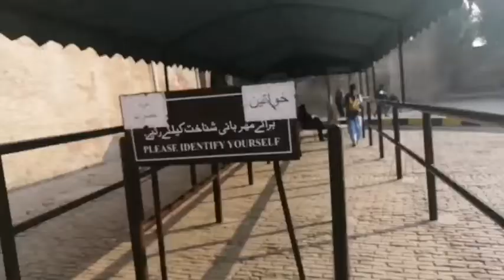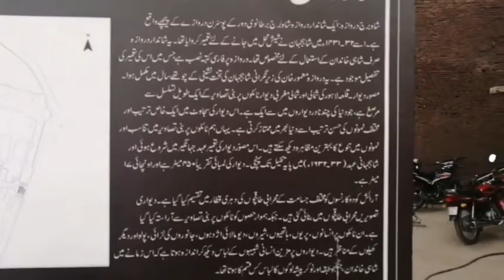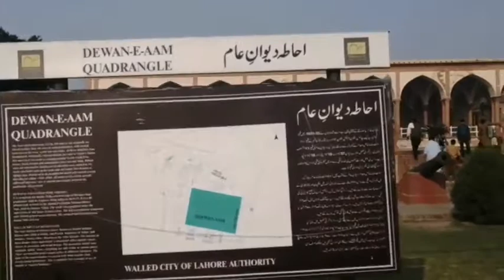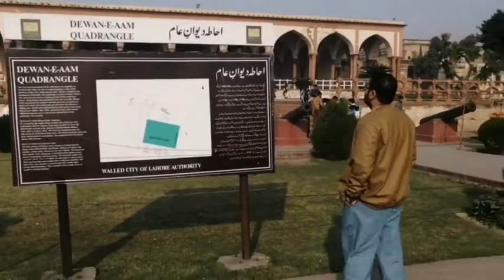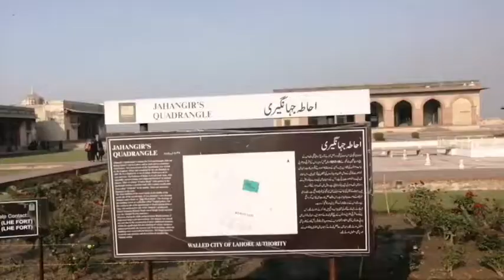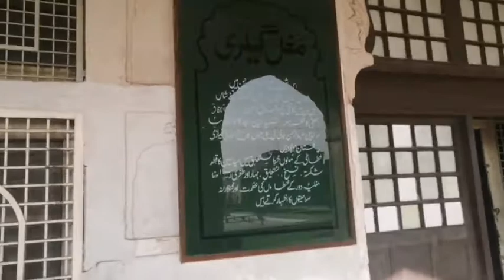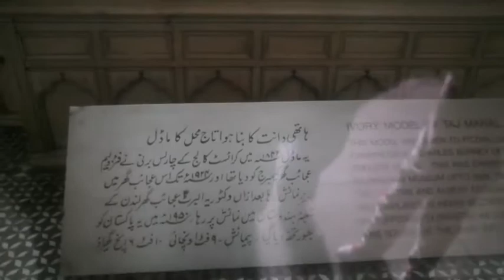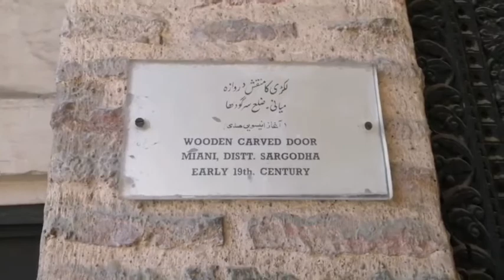Lahore Fort-Part I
While visiting the Greater Iqbal Park, you get a chance to visit the monuments of Lahore Fort, too. It's really worth seeing. The fortress is located at the northern end of the walled city and spreads over an area greater than 20 hectares. It consists of 21 monuments which reminds us of great Mughal Era.